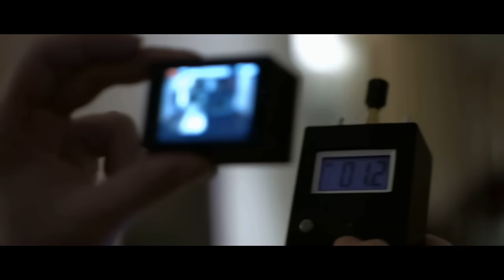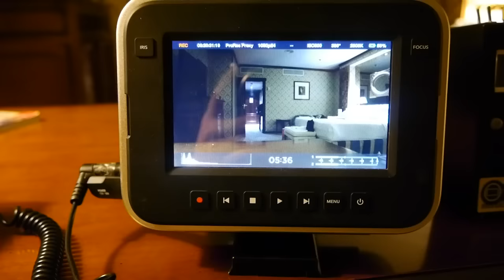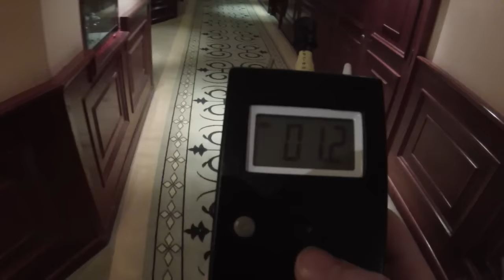La 510 la habitación maldita 48H en su interior.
Una habitación maldita es la 510 del hotel Corona de Aragon?
Muchos se lo preguntan y otros tantos que han pasado por ella lo afirman. Su terrible y trágica historia tienen todos los ingredientes para que estemos hablando sobre un hotel encantado.
He pasado dos noches en la habitación donde más actividad paranormal se ha registrado y aquí tenéis mi vivencia esas dos noches.
Equipo utilizado:
Camara Black Magic
Camara Lumix
Cámara GoPro
Camara tipo GoPro
Grabadora Zoom
Si has pensado comprar algo de equipo en Amazon con este enlace tienes AMAZON PRIME gratis durante todo un mes

Gracias!!!🙏🏼